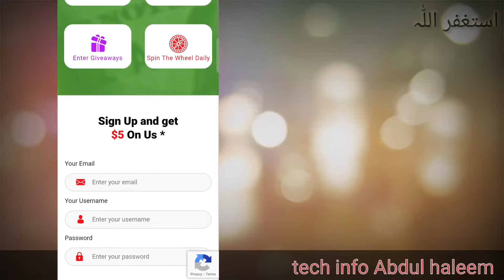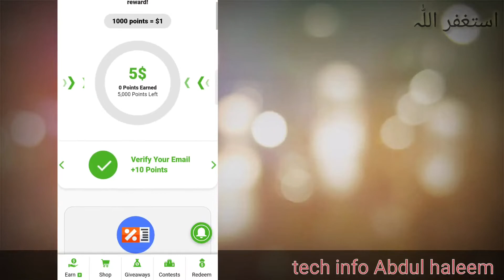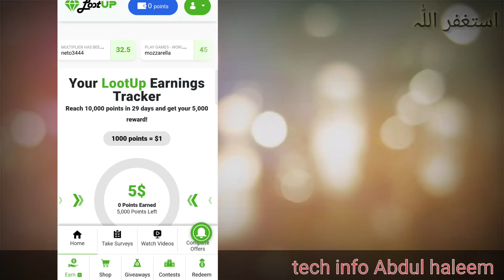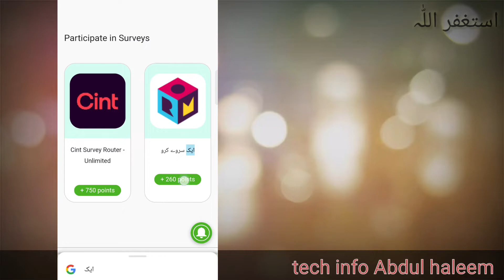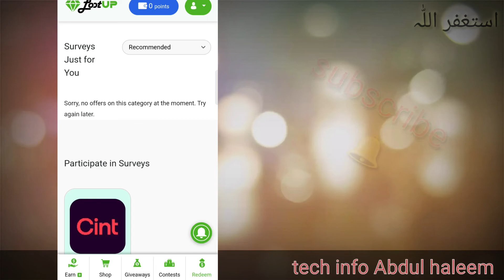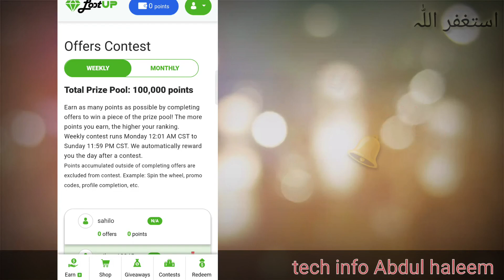Lootup earning app 2022 / lootup.me payment proof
Lootup earning app 2022
lootup.me payment proofis lootup legit
lootup app
lootup payment proof
lootup review
lootup sign up + survey
lootup survey
lootup withdraw
lootup.me hack
lootup.me legit
lootup.me legit or scam
lootup.me promo
lootup.me register
lootup.me review
lootup.me sign up + survey